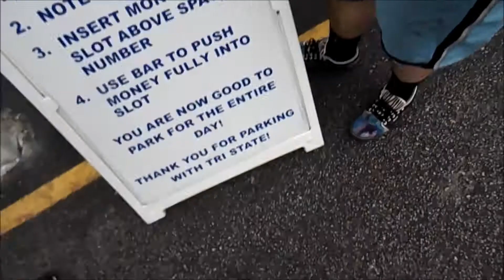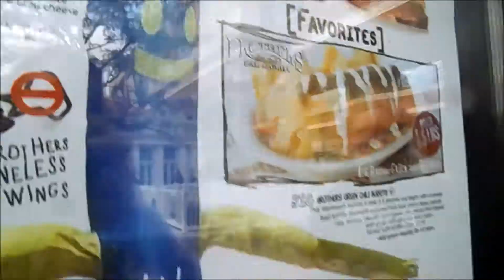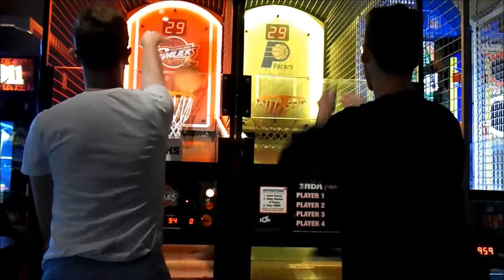Newport Aquarium Trip 2017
Dank Trip / Dank Team